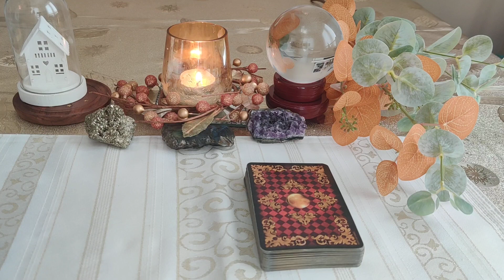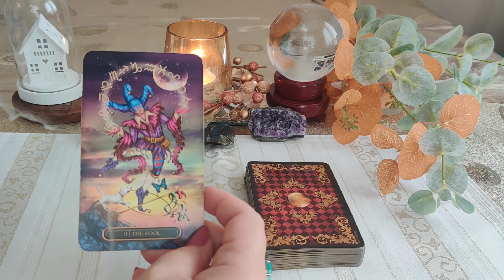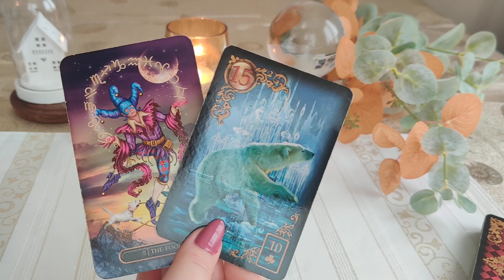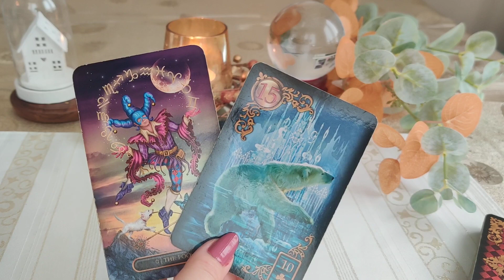KARTY DNIA 02.09.2023 🔮🪄💫